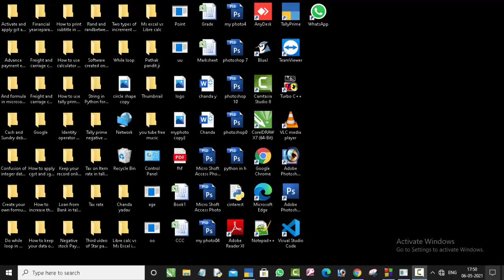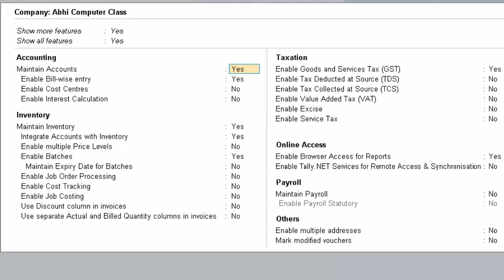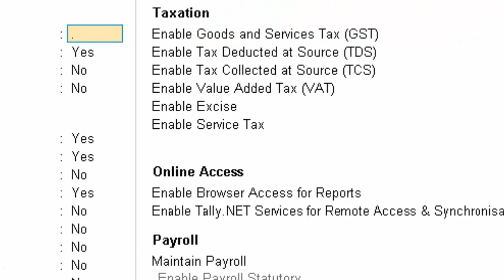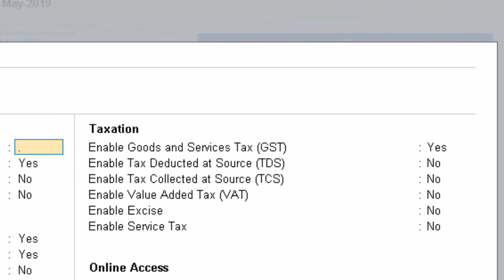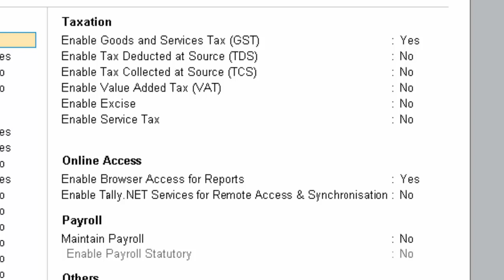Use of F11 key in Tally prime@COMPUTEREXCELSOLUTION